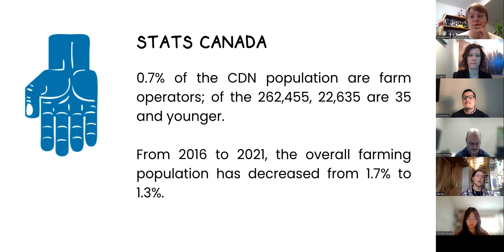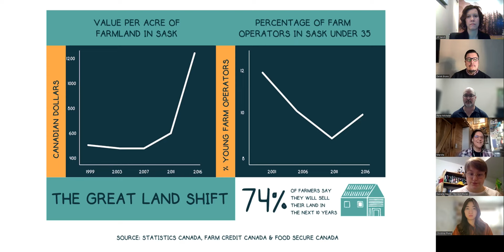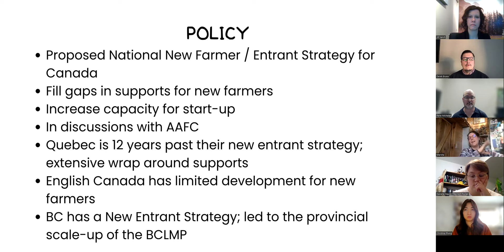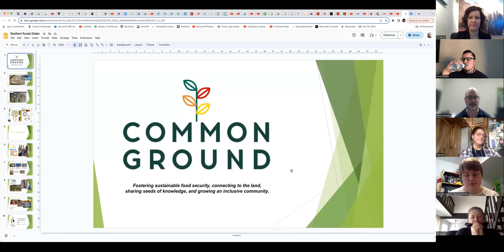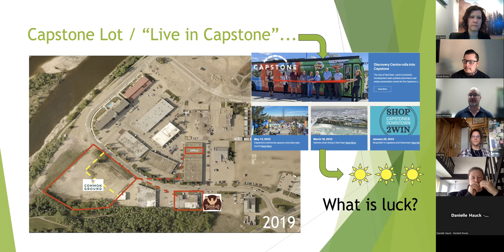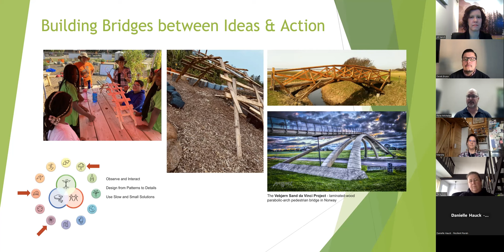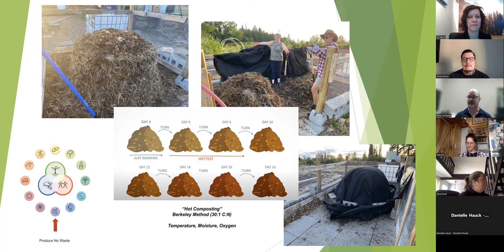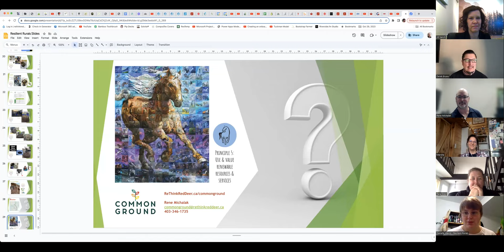Resilient Rurals Food Sovereignty Webinar Series December 8 2023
Join co-hosts Jill Yanch (Bruderheim's Resilient Rurals) and Derek M. Bruno (SevGen Consulting) for this discussion related to food sovereignty. Special guests Marsha Shack with Young Agrarians and Rene Michalak with Re-Think Red Deer's Common Ground Garden Project share their wisdom and opportunities in the food sovereignty space.

Funding for this project was provided by the Municipal Climate Change Action Centre.

sevgen.ca
mccac.ca